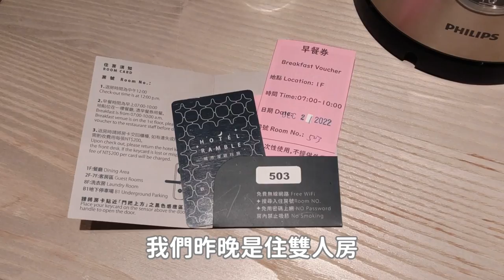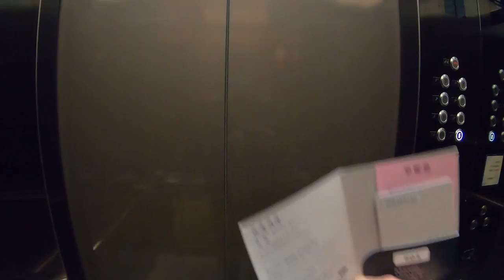台中經典早餐吃到飽！一晚1700旅店送的早餐&住宿介紹｜台中美食｜自助餐｜住宿推薦｜爆汁太陽蛋｜大食い bigeater｜大胃王養成中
城市漫遊行旅
台中市北屯區庄美街198號

價格建議參考官網更新